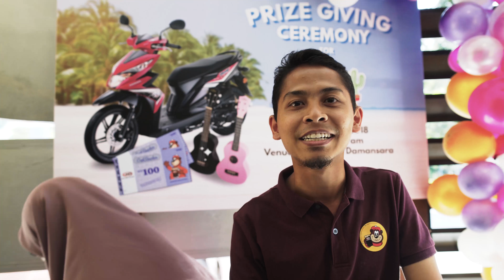Event Coverage | A&W La Mole Burger Contest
A&W La Mole Burger Contest Prize Giving Ceremony at A&W Kota Damansara